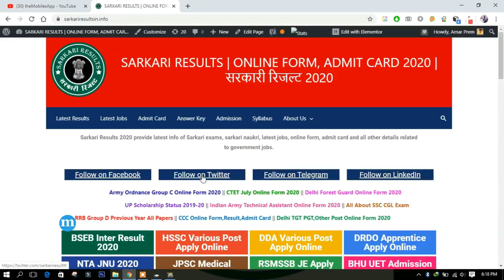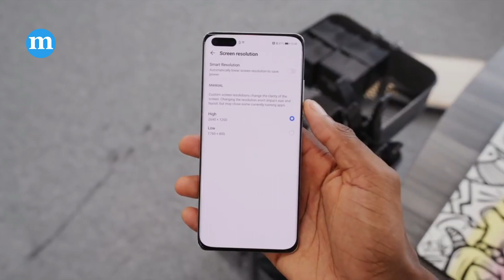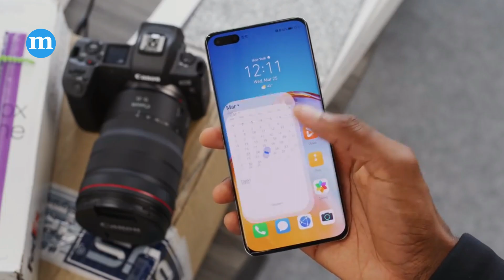Huawei P40 Pro Unboxing | Huawei P40 Pro Unboxing in Hindi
Huawei ne kuch time pahle apna flagship phone Huawei P40 Pro launch kiya hai. Huawei P40 Pro me Kirin 990 5G processor diya gya hai. Phone me Quad camera diya gya hai or iska primary camera 50MP ka hai. phone me 50x ka digital zoom hai or selfie ke liye isme 32MP ka punch hole display camera hai. Huawei P40 Proka price Rs80,000 Approx. hoga... Jyada jankari ke liye pura video dekhe.

Sarkari Jobs se related har jankari ke liye humari website jarur visit kare: -

(Latest tech news, mobile specifications & reviews in English and Hindi)